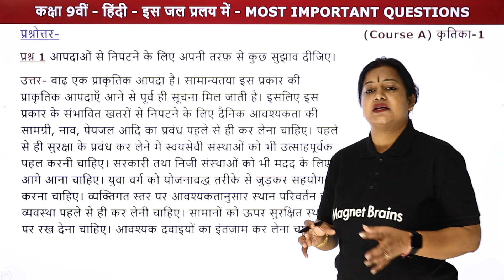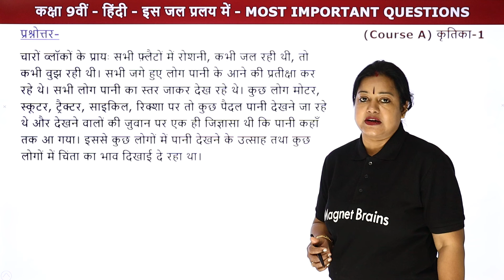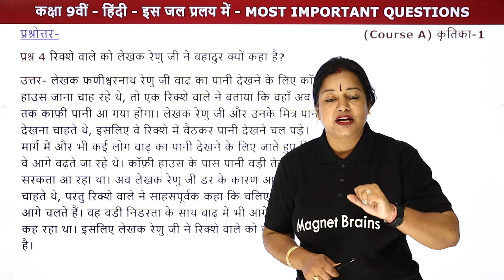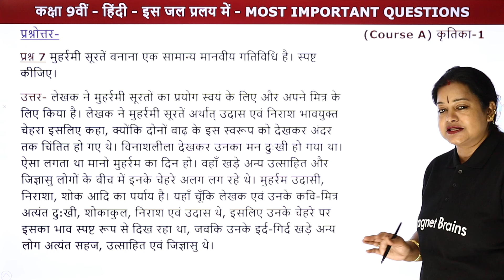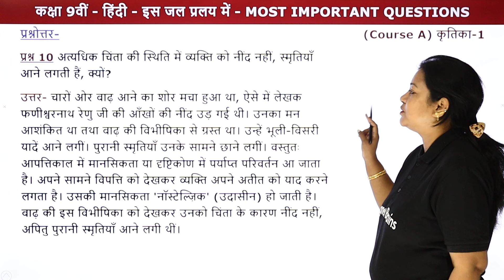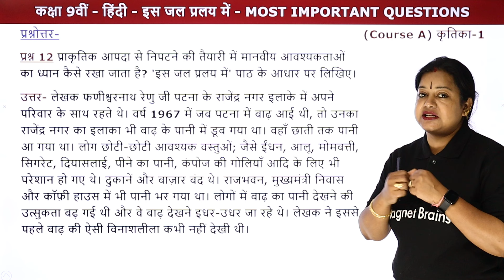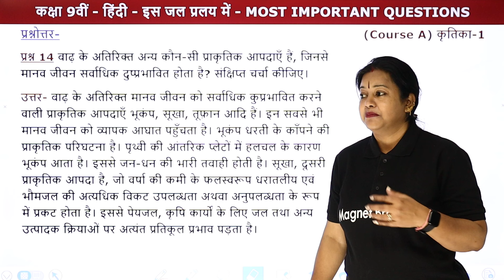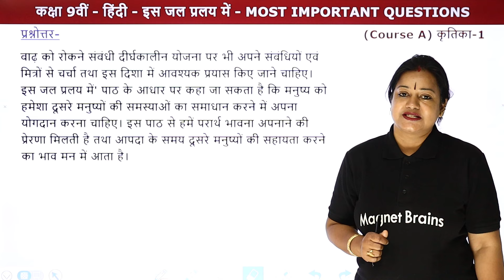Is Jal Pralay Mein - Most Important Questions | Class 9 Hindi Kritika (Course A) Chapter 1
✔️ Class: 9th
✔️ Subject: Hindi (Course A)
✔️ Chapter: Is Jal Pralay Mein /इस जल प्रलय में (Chapter 1)
✔️ Topic Name: Is Jal Pralay Mein (इस जल प्रलय में)- Most Important Questions | Class 9 Hindi Kritika (Course A) Chapter 1
✔️ Topics Covered in This Video (By Rupali Mam): In this Video, Rupali Mam has discussed the Most Important Questions of the Chapter Is Jal Pralay Mein, from Class 9 Hindi Kritika Course A. Rupali Mam will provide clear and concise explanation of these questions, helping candidates prepare for their examinations.
00:00 Introduction: Is Jal Pralay Mein - Mahatvapoorn Prashn/ इंट्रोडक्शन: इस जल प्रलय में - महत्वपूर्ण प्रश्न
04:47 Mahatvapoorn Prashn Q1-14 /महत्वपूर्ण प्रश्न: प्रश्न 1 से 14
          प्रश्नोत्तर- प्रश्न 1 आपदाओं से निपटने के लिए अपनी तरफ़ से कुछ सुझाव दीजिए।
0:45:00 Website Overview/ वेबसाइट अवलोकन

कक्षा 9 कृतिका पाठ 1 के प्रश्न उत्तर
इस जल प्रलय में class 9
कक्षा 9 कृतिका पाठ 2 के प्रश्न उत्तर
class 9 hindi kritika chapter 1 pdf
is jal pralay mein question answer
class 9 hindi kritika chapter 1 question answer in short
इस जल प्रलय में पाठ का सारांश
class 9 hindi kritika chapter 1 question answer pdf